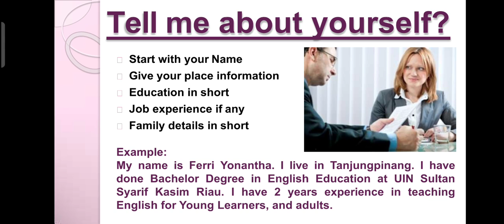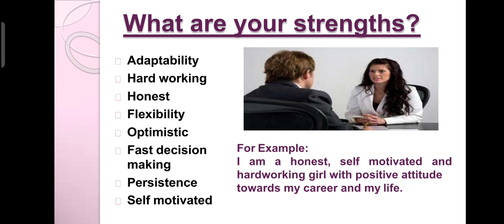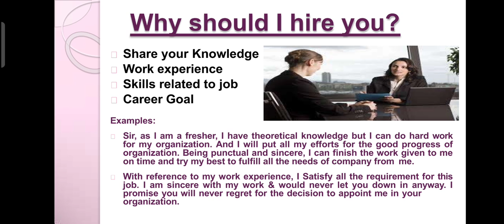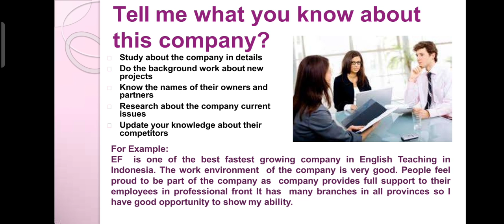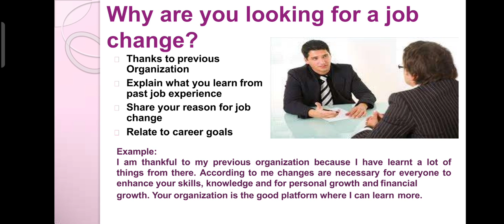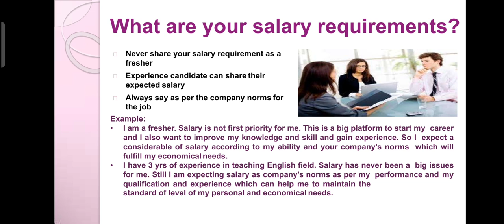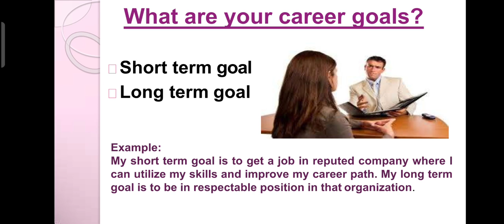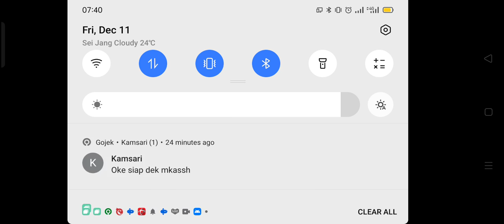Tips for Job Interview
These are the most questions and answers in job interview. There is no limitation that the interview will develop more than these questions.